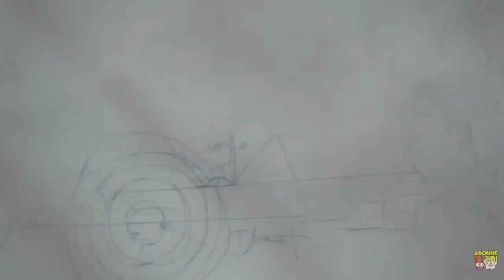REGARDER UNE ÉCLIPSE SANS LUNETTE ? - SEROTHS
Une éclipse annulaire à la Réunion?

Achète tes jeux MOINS CHERS !